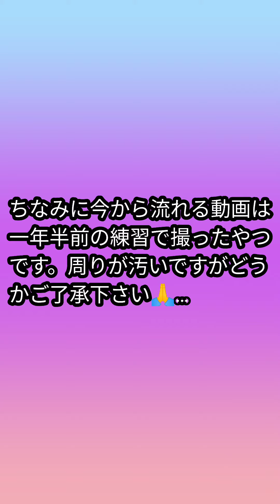ダイススタッキングを始めたきっかけや動画投稿の理由を少しだけ話す動画!